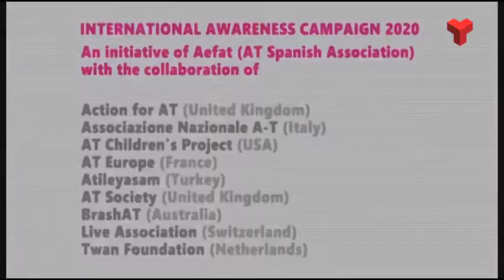"Guapos por dentro y por fuera", la campanya que recapta fons per investigar l'atàxia telangiectasia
El 28 de febrer es commemora el Dia mundial de les Malalties Minoritàries. Una d’elles és l’atàxia telangiectasia. Hi ha 30 casos a Espanya, 7 d’ells a Catalunya i d’aquests, 3 són tres terrassencs: Lluís Illán (de 30 anys), Alejandra (de 18) i Álvaro (de 15). És una malaltia neurodegenerativa i congènita que encara no té cura.

Aquesta família forma part de l’AEFAT, l’associació que agrupa les persones afectades. L’entitat sortejarà a través de les xarxes socials 36 lots de productes Nivea el proper 5 de març. Formen part de la campanya «Guapos por dentro y por fuera» i els fons recaptats es destinaran a la investigació mèdica. Les butlletes costen 5 euros però es poden fer donatius d’altres quanties i hi hauran més rifes cada dia 28 de cada mes. És una iniciativa que sorgeix de la necessitat perquè la pandèmia ha provocat la cancel·lació de la majoria d’esdeveniments solidaris que servien per finançar la recerca.